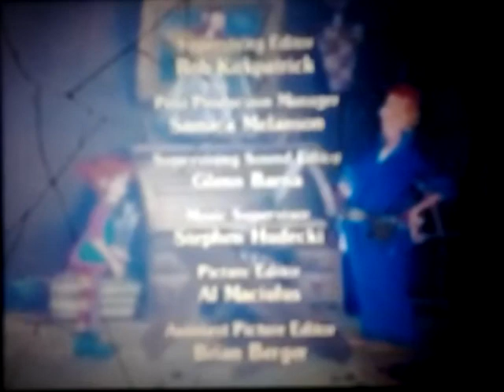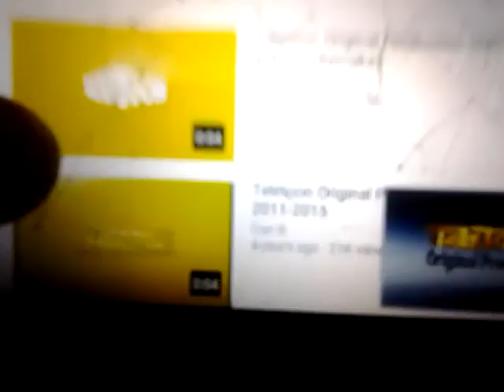Pippi Longstocking (1997 TV Series) End Credits Nelvana Enterprises Inc.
(1999/2016) Corus Entertainment logo
Nelvana Limited logo